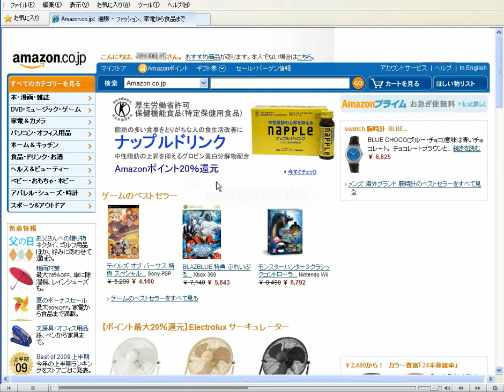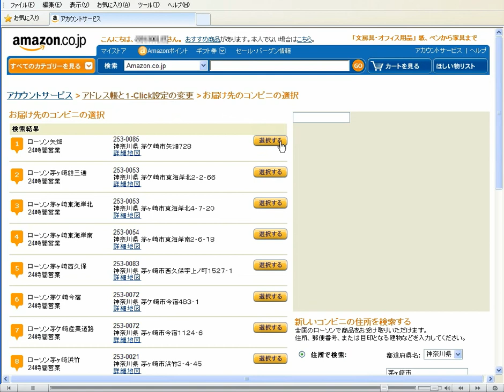amazon お届け先を登録する（コンビニ）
インターネットショッピングサイト「Amazon.co.jp」を利用して、商品を効率よく購入しましょう。お届け先をコンビニに登録します。